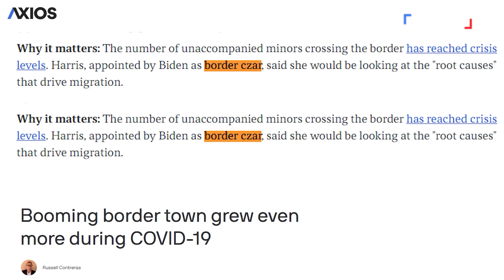Kamala Harris is NOT the Border Czar?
Stream Our New Documentary 'Cleaning Up Kamala' to See Who VP Harris REALLY Is